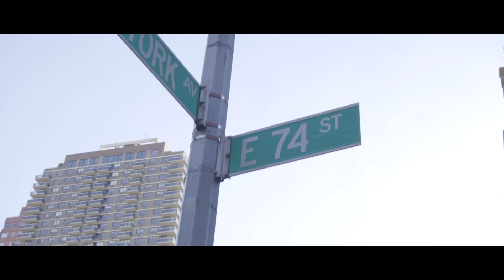【ニューヨーク Vlog】ジャマール・マリーの件について、その辺でバスケしてたおっちゃんに聞いてみたなどなど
今日は久しぶりにニューヨークで vlog を撮りました。最近色んなバスケットコートに行って、写真を撮るのにもハマってるので、写真も撮り、そして、動画も撮ることが出来たので、とても充実した日でした。バスケットコートではジャマールマリーの「50点目のシュート打つべきだったのか」騒ぎについて、そこで一人でプレーしてたオッチャンと話し、違うコートではボールが置いてあったので、少しシュートをすることもできました。こういう動画もたまにはいいかもと思っていただけたら、また作りたいと思います。感想をコメント欄に書き込んでください！👍。ではでは〜平和！